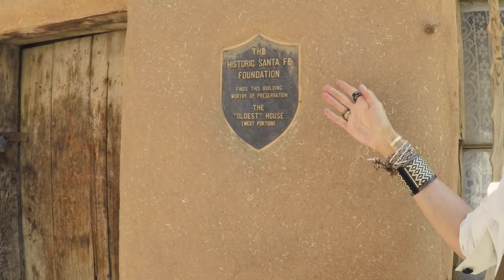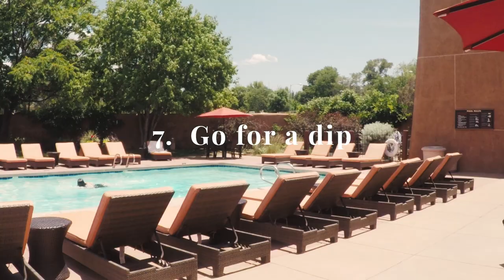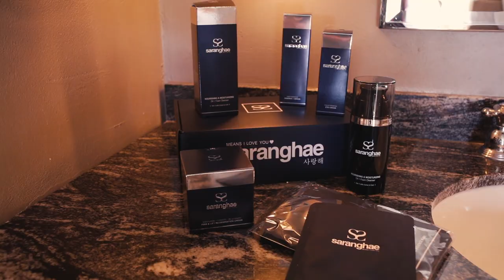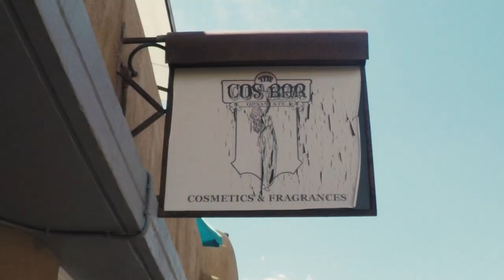20 Steps For The Perfect Girlfriend Trip To Santa Fe!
Are you (and your girlfriends) coming to Santa Fe soon?  Well then, you’ll need WATCH the 20 steps you need for THE perfect trip to Santa Fe!

Step No. 1: Grab your favorite girlies … Step No. 2:  Stay in a FAB hotel … Step No. 3 ~ well, you’ll see!

Be sure to stay in a AND follow Shauna and Sheree

Outfit details below.